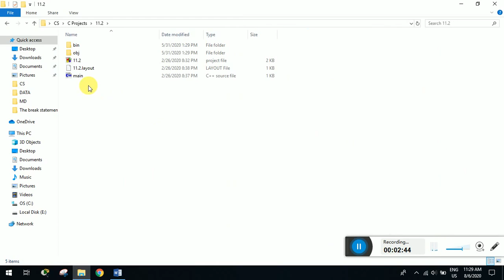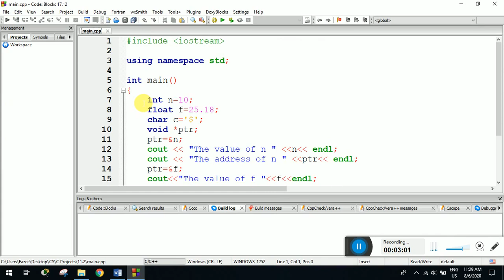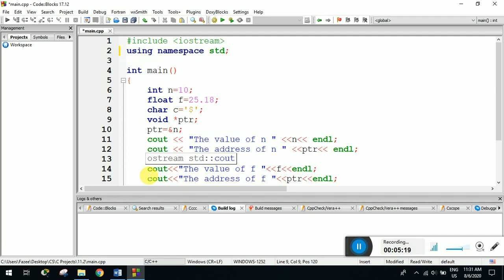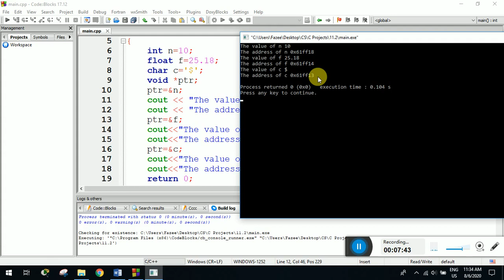Video Lecture 28 BS(CS)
The void pointer , Program 11.3